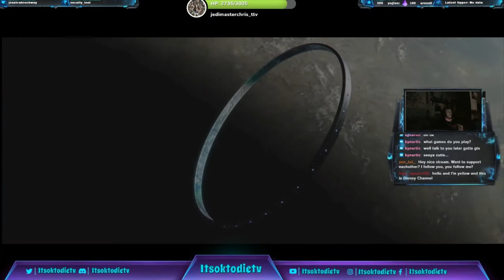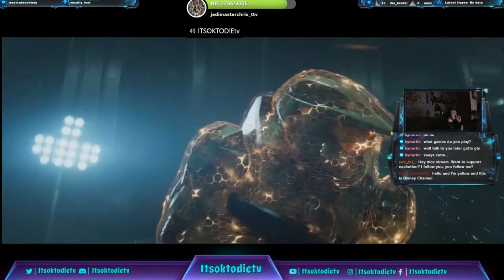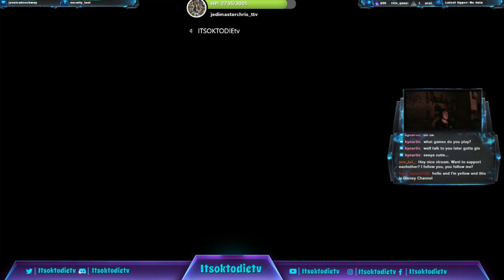Lets play Halo Infinite Ep 1 We waited 6 years ! Full playthough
thank you Everyone For watching and Supporting me.  All content Is streamed on twitch before edited. Some are recorded lol. I'm sorry for the lag spikes in the video figuring out ways to fix the issue.

Please follow all socials